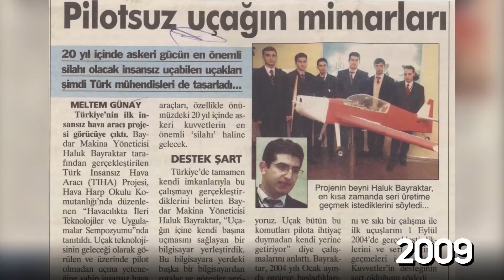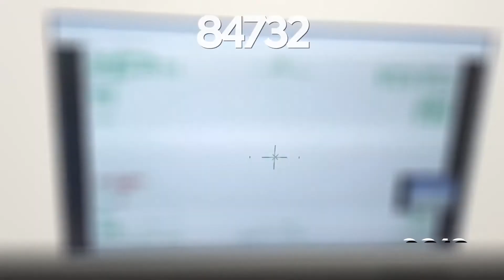TB2’den Uçuran Rekor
Keşif ve istihbarat görevlerinin icrasında kullanılmak üzere Baykar Savunma’nın geliştirdiği Bayraktar TB2 SİHA, 200 bin uçuş saatine ulaştı. Türk Silahlı Kuvvetleri (TSK) için silahlandırılan sistem keşif, havadan gözlem, hedef tespiti ve imha imkânı sağlıyor.